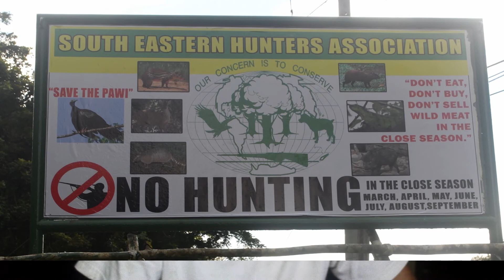Hunters view Part 1 Discussion with hunters in Trinidad & Tobago Dereck Legendre & MBholasingh 2022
At the end of the hunting Season 2022, MBholasingh & Associates held discussions with hunters of Trinidad & Tobago unedited. The aim is to present the hunting views as seen by a hunter.